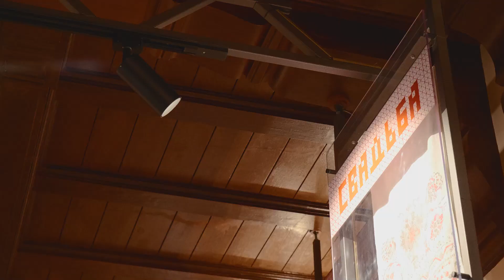LED ОСВЕЩЕНИЕ В МУЗЕЕ ХЛЕБА | SWG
Ссылка на этот ролик ( ПОЛНОЕ СВЕТОДИОДНОЕ ОСВЕЩЕНИЕ В КОТТЕДЖЕ | SWG )